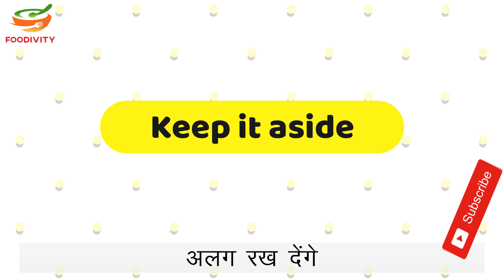Diet mixture for fast | Phalahari Namkeen | व्रत की स्पेशल Sabudana dry fruits namkeen |aaloo lachha